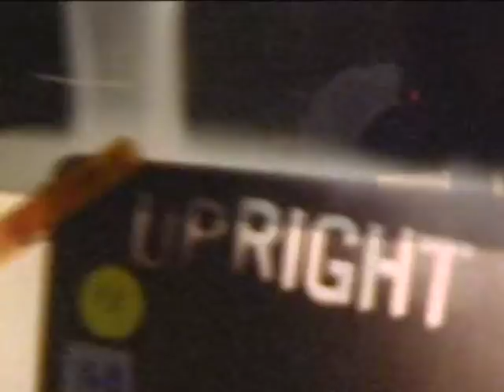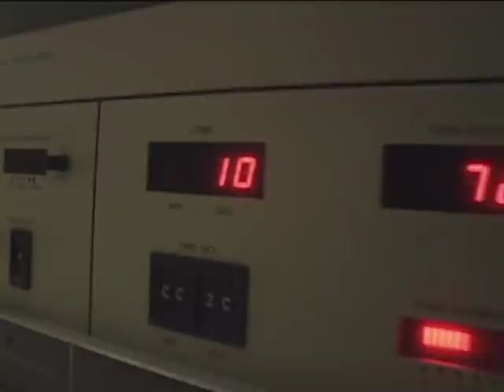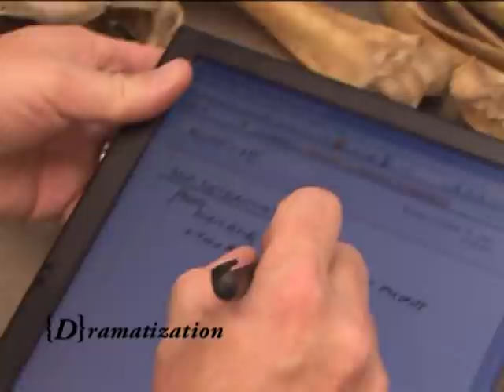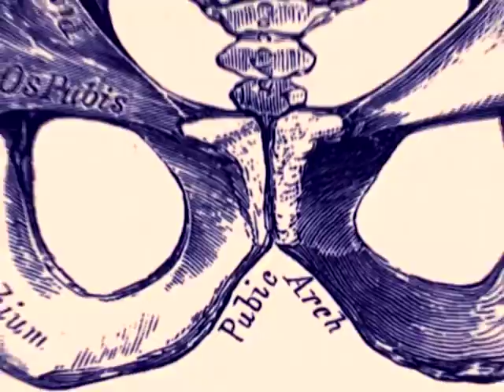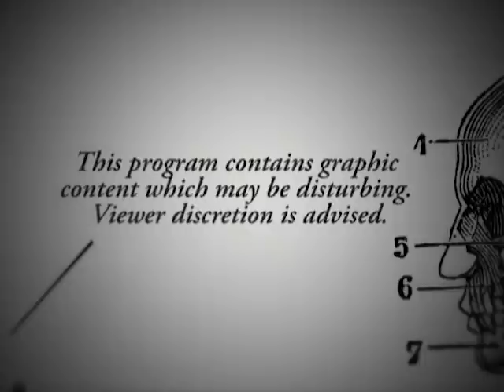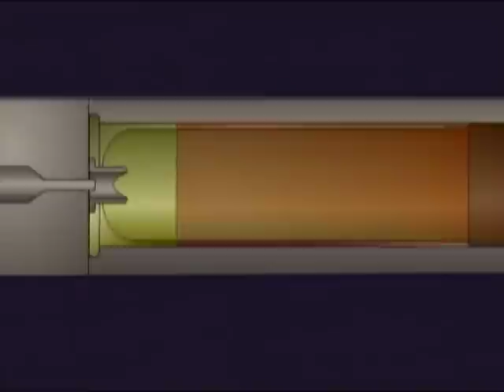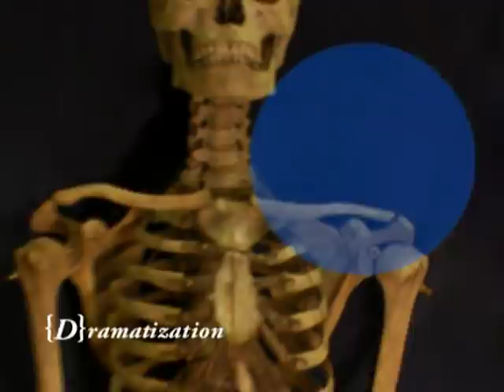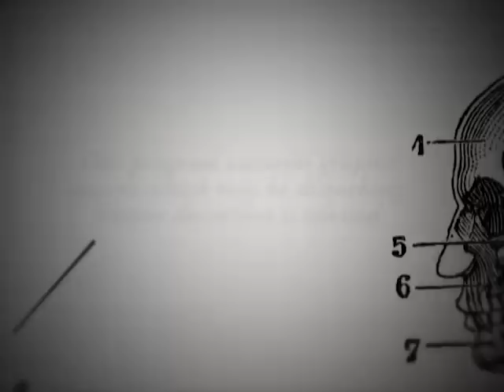Skeleton Stories - Season 1, Episode 6 - Basement Burial - Full Episode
A basement renovation in an old farmhouse results in the grisly discovery of a boot with a human leg bone sticking out of it.

This true crime series delves into the case files of the country’s top forensic anthropologists and reveals the secrets trapped deep inside the human body.